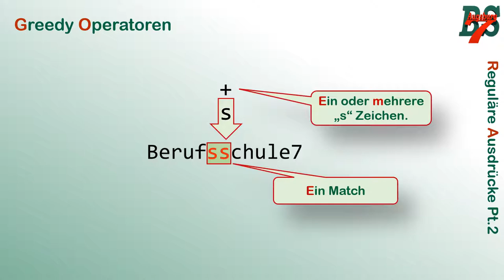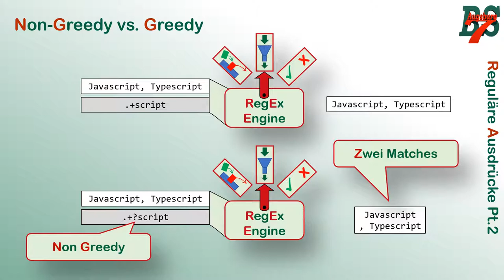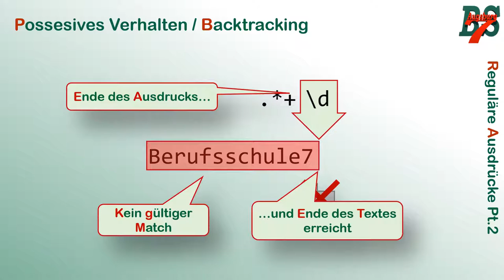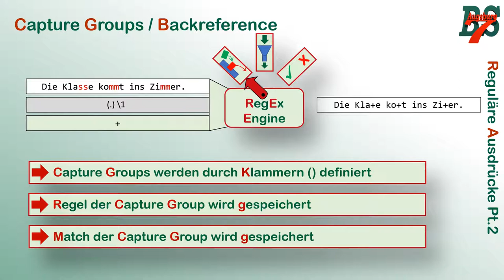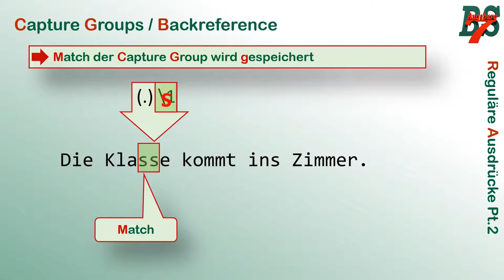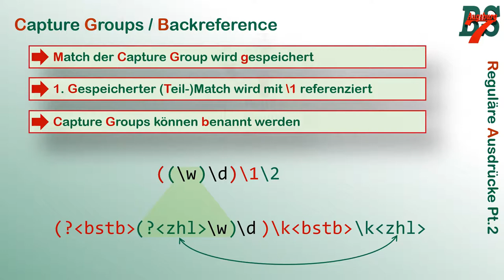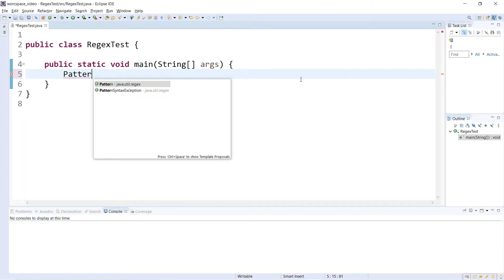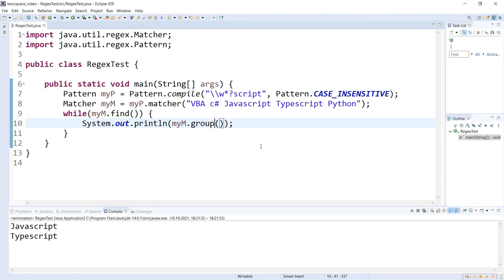Reguläre Ausdrücke Pt. 2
Im zweiten RegEx Video kümmern wir uns um weiterführende Funktionalitäten wie greedy vs. non greedy vs. possesive, Capture Groups und Lookaround Assertions.